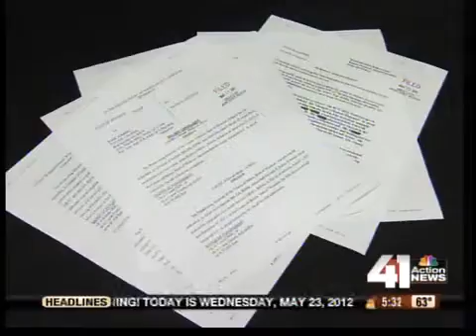Police fear more victims in abuse case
A Blue Springs, Mo., therapist was arrested for allegedly molesting a disabled student - and police worry there may be more victims out there.